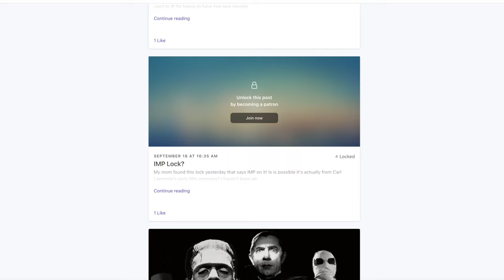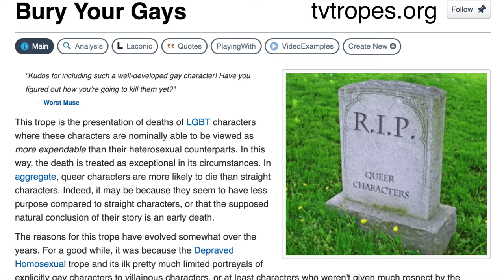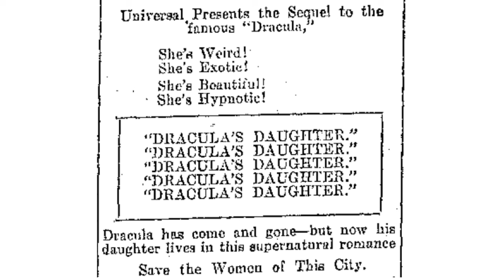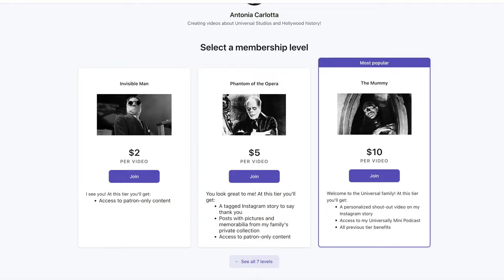Dracula's Daughter (Universal's Lesbian Vampire Movie from 1936!)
My family started Universal Studios, and I make videos about their work and legacy. Can you believe Universal made a lesbian vampire movie back in 1936?! Dracula's Daughter was produced by my Uncle Carl Laemmle and Junior Laemmle, and directed by Lambert Hillyer. The movie, starring Gloria Holden as the daughter of Dracula (Bela Lugosi) was almost directed by James Whale, but after wrapping on Bride of Frankenstein, he was eager to shift genres and direct Show Boat instead.

Dracula's Daughter follows Countess Marya Zaleska who has inherited her father's thirst for blood, though she doesn't want it. She hears of her father's death and believes her curse may be lifted, but when it's not, she enlists the help of a psychiatrist to cure her.

Marya Zaleska goes after women more often than men in the film, and the movie grapples with some hallmark issues of anyone's coming out story: denial, self-hatred, inner-conflict and assimilation. This movie was direct inspiration for Anne Rice's work, and paved the way for all lesbian vampires who have come since. Dracula's Daughter is also an early example of the plight faced by lesbians in media - a trope that has its roots in the Hays Code.

Head over to my Patreon after this to listen to my Universally Mini Podcast where I talk about some more trouble Universal ran into during production, the various callbacks and connections to 1931's Dracula, and more about LGBTQ vampires in film!

Dracula's Daughter / Son of Dracula
The Celluloid Closet
Dracula Legacy Collection
Dracula's Daughter Poster

Clubhouse: @AntoniaCarlotta

Antonia Carlotta
United States